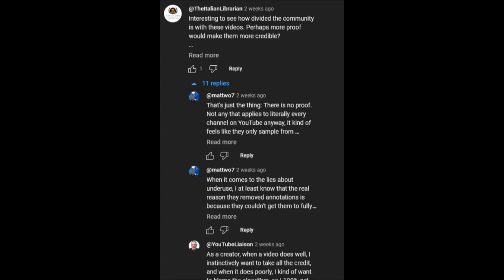Last Creator Insider Lies of 2022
Guess it's about time to start on my yearly rewind, will probably be the shortest one yet.